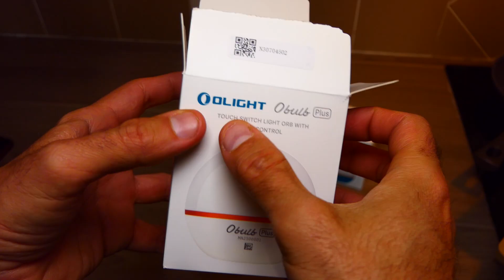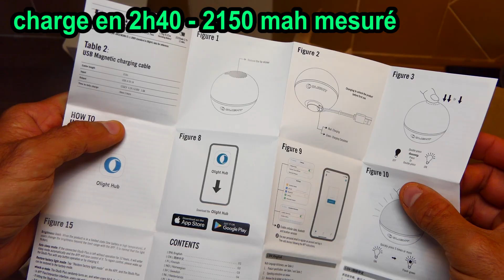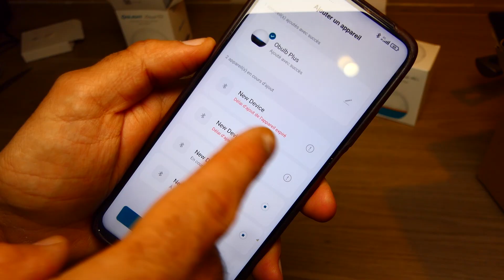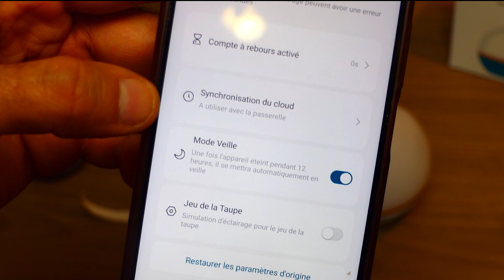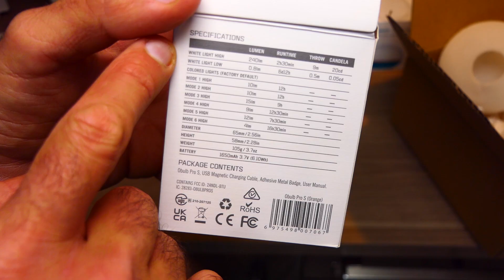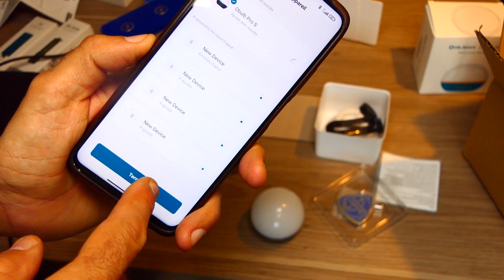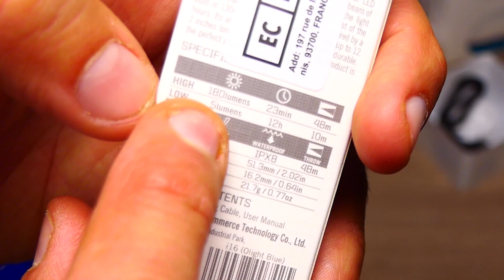Olight Obulb Plus & Pro S Bluetooth connectée - promo 16ème anniversaire OLIGHT du 19 au 24/04/2023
Olight Obulb Plus & Pro S Bluetooth connectée - promotion 16ème anniversaire OLIGHT du 19 au 24/04/2023 ► Obulb Plus ► Pro S

🔥Code du 19 au 23/04/2023 23h59  🔥
🔥Code-5🔥 -5 €pour être utilisé pendant la vente flash sans seuil (jusqu'au 23/04/ 23:59)
🔥Code-299-30🔥 -30€ pour les commandes supérieures à 299 euros (jusqu'au 23/04/ 23:59)

BE► Olight obulb
IT► Olight obulb
ES► Olight obulb
DE► Olight obulb
UK► Olight obulb